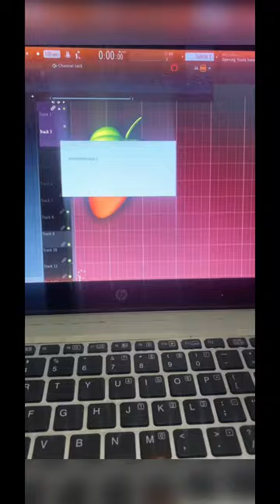I created the simplest film score for a short story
Short simple filmscore by Unofini - Topic

Not- I do not own the original videos.

If you're looking to purchase or create a custom beat